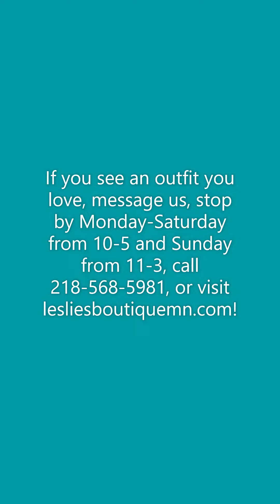Outfits with Maliah!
Spring is here with these gorgeous outfits that Maliah put together, featuring new styles from Ruby Road. These colors have us dreaming of Spring sunshine and warm lake waters!